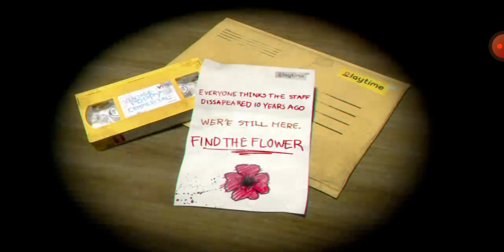Noob gra w Poppy Playtime [1/2]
pytanko gdzie byście chcieli pracować: playtime.co czy freddy fazbear pizza

film nie zupełnie dla dzieci